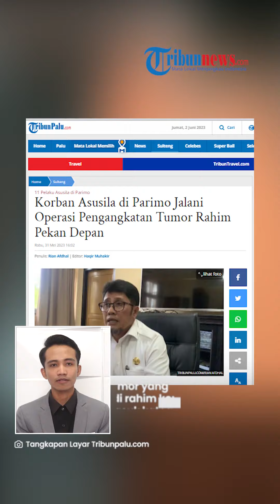Nasib Remaja 16 Tahun di Parimo yang Disetubuhi 11 Pria, Rahim akan Diangkat karena Idap Tumor Ganas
TRIBUN-VIDEO.COM - Remaja 16 tahun di Parigi Moutong, Sulawesi Tengah yang menjadi korban persetubuhan 11 pria terancam kehilangan rahim.

Pasalnya, penyakit tumor yang diidap korban sudah mengkhawatirkan.

Oleh karena itu, tim dokter akan segera melakukan operasi pengangkatan rahim.

Direktur RSUD Undata Palu drg. Hery Mulyadi mengatakan, pihaknya sudah mempertimbangkan dengan hati-hati keputusan itu.

Jika tidak dilakukan operasi pengangkatan rahim, maka akan berisiko.

Sebab, tumor yang tumbuh di rahim korban sudah masuk kategori ganas.

"Supaya tidak menjalar," kata Hery, dikutip dari TribunPalu.com, Jumat (2/6).

Hery mengatakan, operasi pengangkatan rahim rencananya akan digelar pekan depan.

Sementara korban saat ini sudah diisolasi di tempat khusus di RSUD Undata Palu.

Diketahui, korban yang masih berusia 16 tahun itu mengalami gangguan reproduksi.

Gejala itu muncul setelah korban disetubuhi 11 pria dari berbagai profesi.

Mulai dari oknum guru, kepala desa, hingga oknum polisi.

Kapolda Sulteng Irjen Agus Nugroho mengatakan, kasus yang dialami remaja berusia 16 tahun ini bukanlah pemerkosaan, melainkan persetubuhan.

Sebab, dari hasil penyelidikan polisi tidak ditemukan adanya paksaan maupun ancaman.

Sejauh ini, Polda Sulteng telah menangkap 7 tersangka dan 1 polisi masih menjalani pemeriksaan.

(Tribun-Video.com)

Artikel ini telah tayang di TribunPalu.com dengan judul Korban Asusila di Parimo Jalani Operasi Pengangkatan Tumor Rahim Pekan Depan,
Penulis: Rian Afdhal | Editor: Haqir Muhakir

VP: Irvan